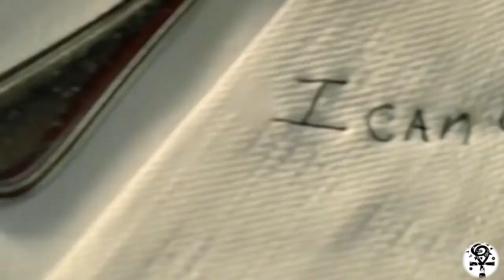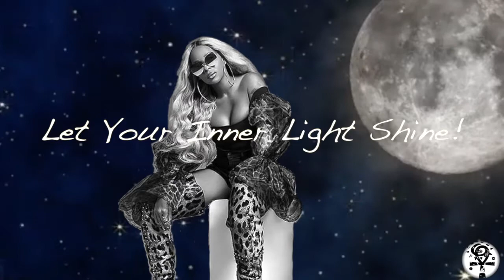Mary J Blige is a Capricorn born on Jan 11th ♑️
Hip-Hop AstroNumerology: Mary J Blige | Capricorn | The Queen of Soul and R&B

In this episode, we talk about Mary J. Blige being a Capricorn and what she had to experience as one. We go slightly into detail with her having a Master 11 and also discuss her being a cardinal sign and this aiding her career.  There will be mention of her and Kendu her ex husband and why it was strong  though it didn't last.